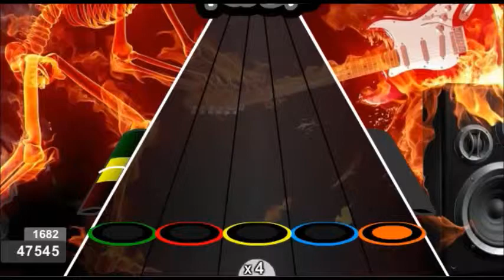GFC ICHIRIN NO HANA HIGH AND MIGHTY COLOR EXPERT 100%